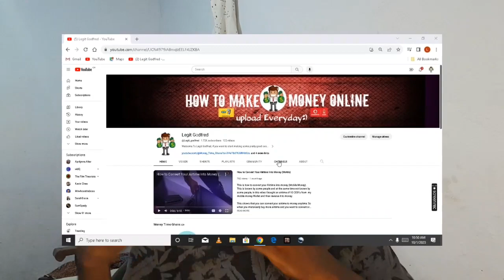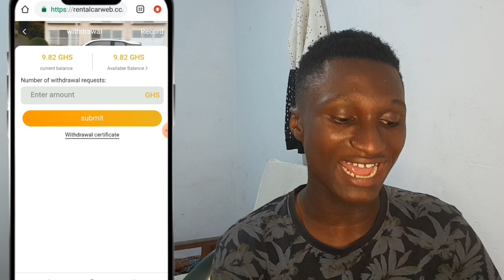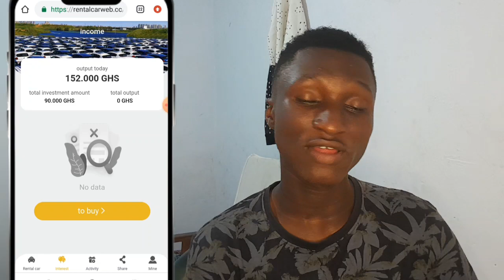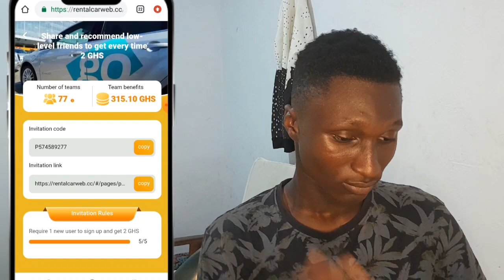This Website Will Pay You Ghc117 EveryDay || How To Make Money Online in Ghana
A New Money making website just launched where many people are making money from it already, by buying some product and making profit out of it. You can also make money by referral.

This is another cool way to make money online in Ghana through our mobile money account, what you basically do on this website is that you will rent a car or let me say invest, and make some profits from your money.

This Website allow you to just peaches a product and in some few days you will get a profit on it. This website pays 100 CEDI's and above, now it new to the platform you can make some cool cash out of it.